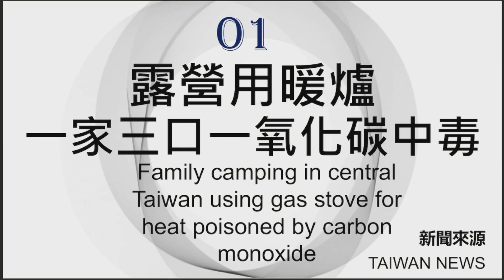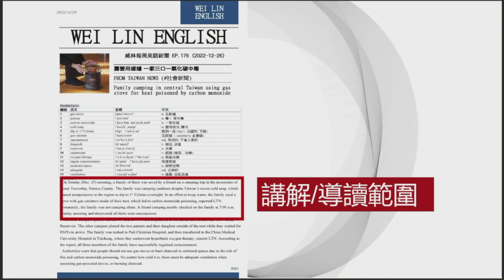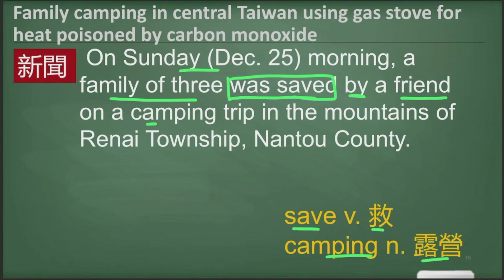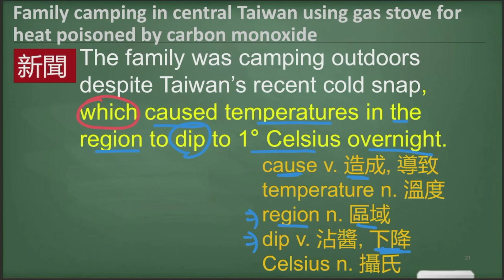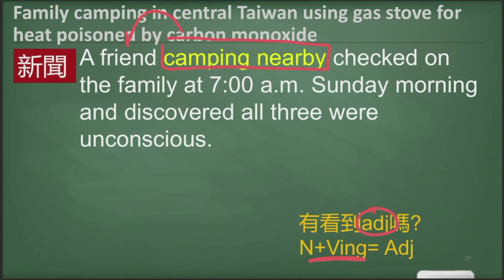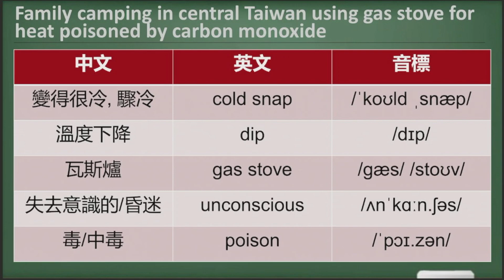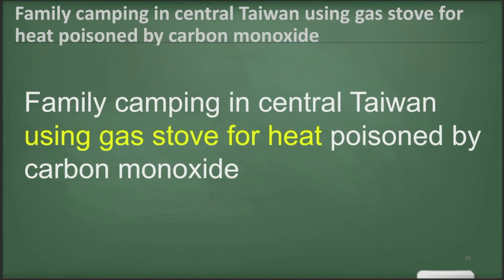[看新聞學英文] 露營用暖爐 一家三口一氧化碳中毒 時事英文 英文閱讀 英文單字 (2022-12-26更新)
**本周影片有做些微調，將單字跟句型重點做出整理，方便大家掌握閱讀技巧跟重點 **

**若影片看完有任何建議，對英文的疑問，歡迎大家留言，我會努力利用時間回答大家的問題**

**預計下次影片上架時間為本周三(12/28)，歡迎大家收看**

00:00 影片開始
00:38 單字句型預習
01:45 講解
08:24 單字句型複習

本周新聞講義網址在此
第一篇: 露營用暖爐 一家三口一氧化碳中毒
Family camping in central Taiwan using gas stove for heat poisoned by carbon monoxide

新聞來源: TAIWAN NEWS (社會新聞)
原文網址: